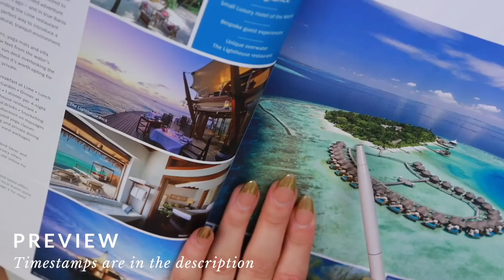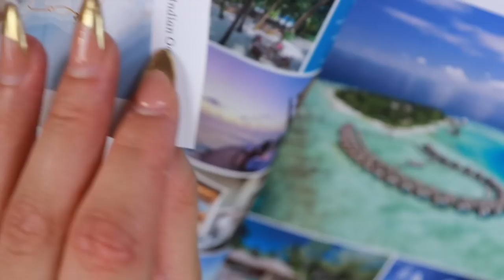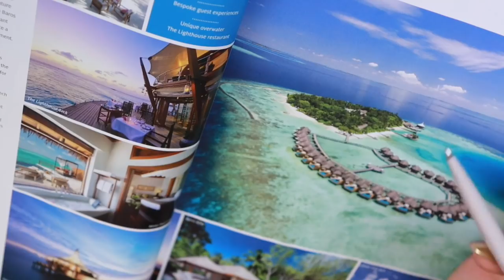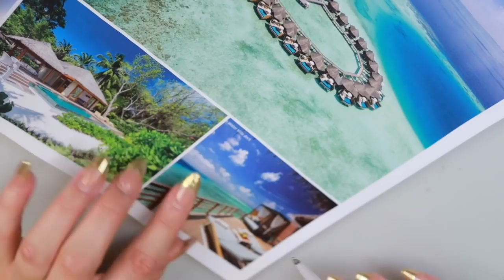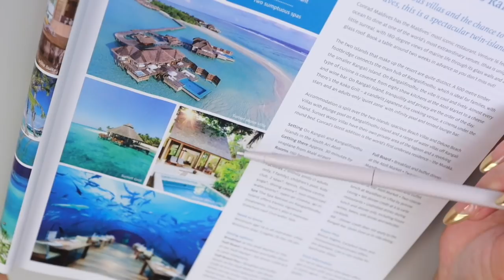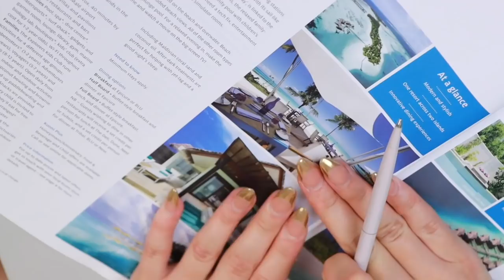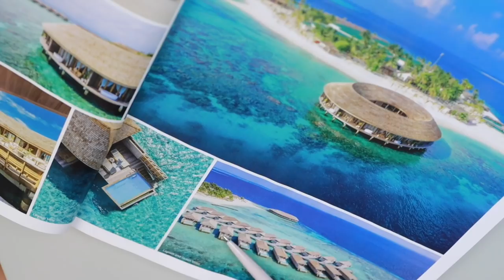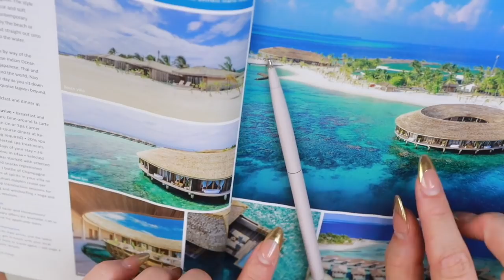ASMR Luxury Travel Agent Roleplay ☀️ Planning Your Vacation (Soft Spoken)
Tonight's ASMR video is a relaxing luxury travel agent roleplay where we book your vacation, in a soft spoken voice ❤️

This will be part 1/6 of my vacation series 🥰

Enjoy x

✩ SOCIALS ✩

✩TIMESTAMPS✩
00:00 Preview
00:11 Welcome and asking about your vacation preferences (typing sounds)
05:24 Booking your flights
15:14 Asking about your accommodation preferences
17:37 Brochure flicking and tracing (choosing your accommodation)
31:31 Booking your accommodation and explaining resort perks/facilities
37:57 Congratulations and goodnight x

✩ ASMR? ✩